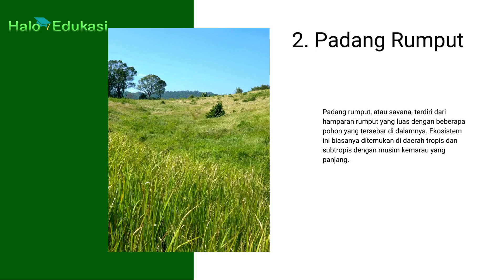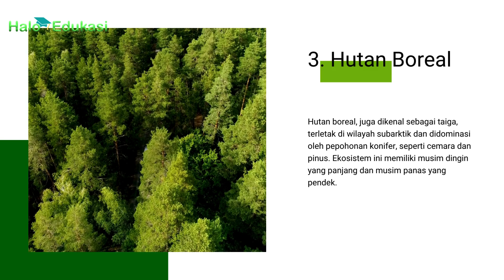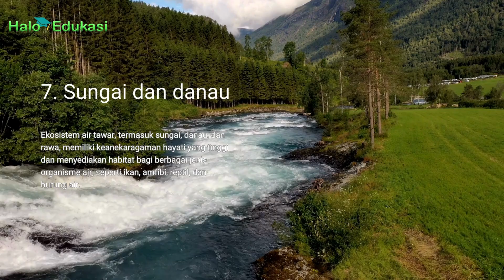Jenis - Jenis Ekosistem dan Contohnya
Ekosistem adalah sebuah sistem yang terdiri dari komunitas makhluk hidup (biotik) yang saling berinteraksi dengan lingkungan fisik (abiotik) di suatu area tertentu. Berbagai jenis ekosistem dapat ditemukan di seluruh dunia, dan mereka beragam tergantung pada kondisi iklim, topografi, dan faktor-faktor lainnya. Berikut adalah beberapa contoh jenis ekosistem yang umum: